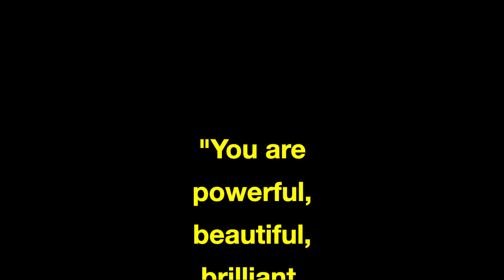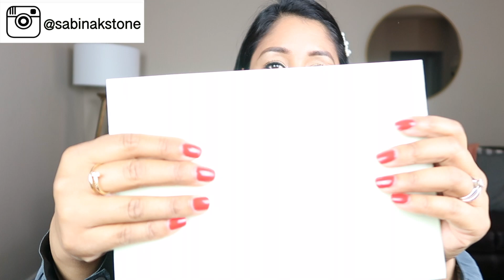WHAT I GOT FROM BURBERRY 2019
Today's video is "What i got from Burberry 2019". Everything i got from burberry was very unexpected. I am happy that this canvas bag is added to my collection.

xo
Sabina 😘